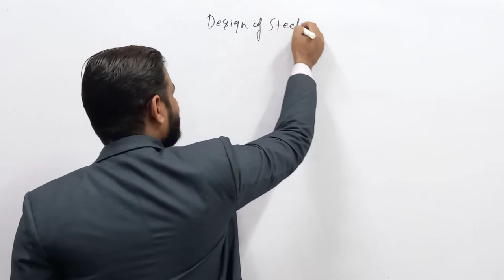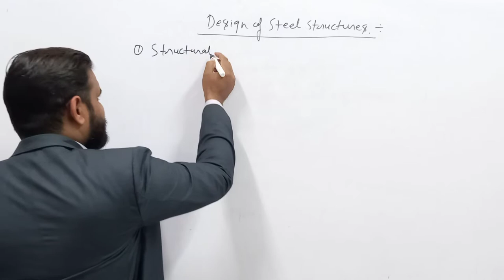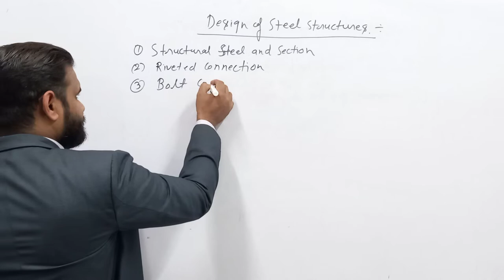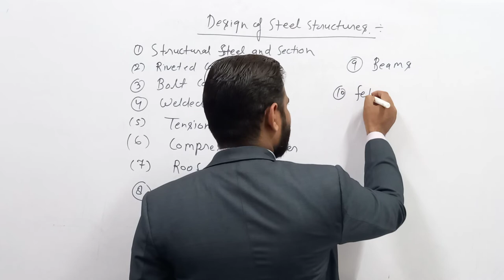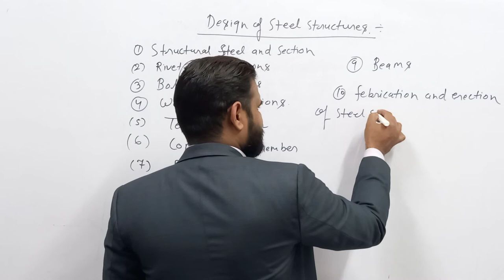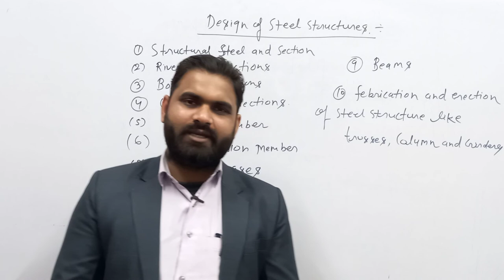Design of Steel Structure | Syllabus | Manjeet Sir | Target Study Point